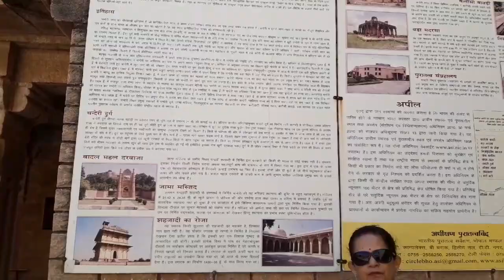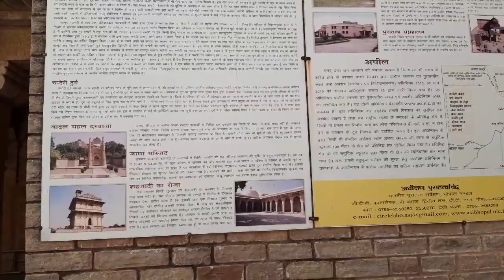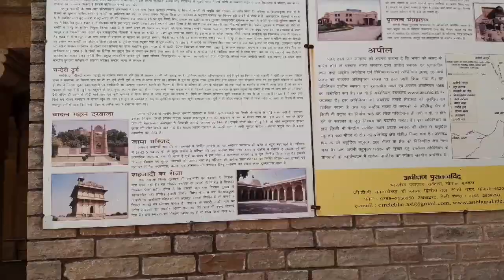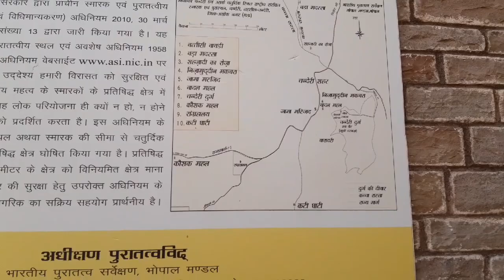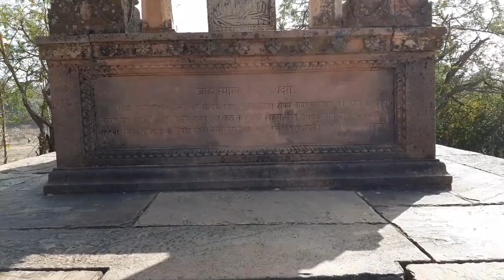A VISIT TO CHANDERI, MADHYA PRADESH, INDIA.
THIS PLACE IS DOTTED WITH MANY HISTORICAL MONUMENTS WHICH ARE TREASURE OF INDIAN HISTORY SOME OF THEM ARE -CHANDERI FORT ,KHUNI DARWAJA, KATI  GHATI ,BAIJU BAWARA KI SAMADHI, BADAL MAHAL, ROJA MAHAL AND MANY MORE.IT IS A WONDERFUL PLACE WHO ARE INTERESTED IN HISTORY.